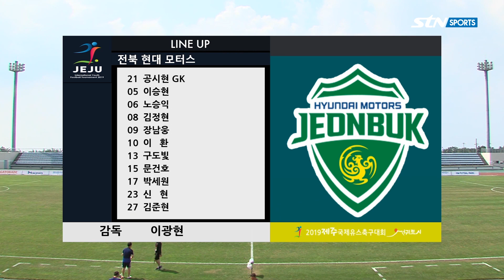'골대 불운' 전북 U-15, 애쉬포드 앞세운 카디프 U-15에 아쉬운 패배 - 2019 제주국제유스축구대회 순위결정전 H/L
2019 제주국제유스축구대회,카디프시티,전북현대, 하이라이트